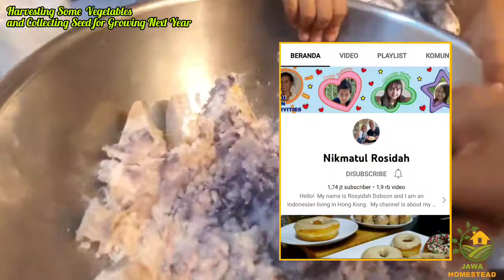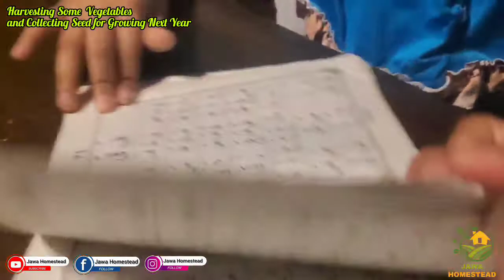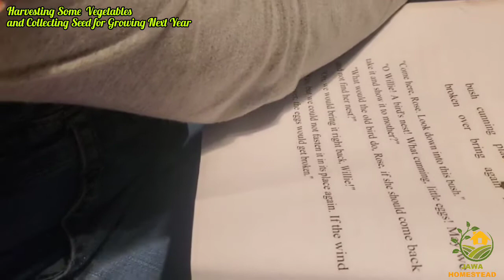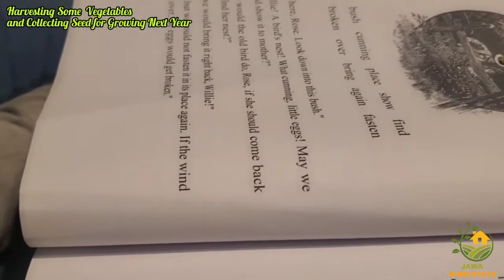HARVESTING SOME VEGETABLES AND COLLECTING SEED FOR GROWING NEXT YEAR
Assalmualaikum everyone, Jummah mubarak, May Allah bless Our family and our day.
The cold day  make  me start doing baking in my kitchen. I try new recipe from youtuber Nikmatul Rosida to make taro Chinese bun. I'm so happy with the result, highly recommended.
The season about to change, the day is shorter, and the garden getting to sleep. I try to start to collecting seed for growing next year. This part is very important. Beside can save some money to buy new seed, but also is easier plant to grow. As gardener we need to able to regenerate the plant thru many ways, one of the is by collecting seed.